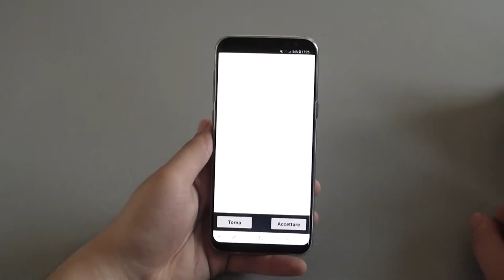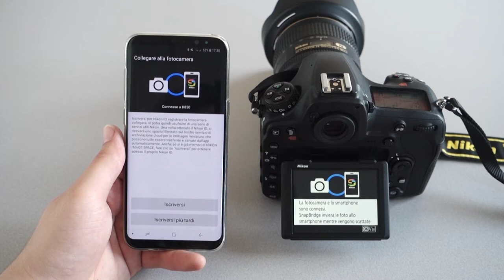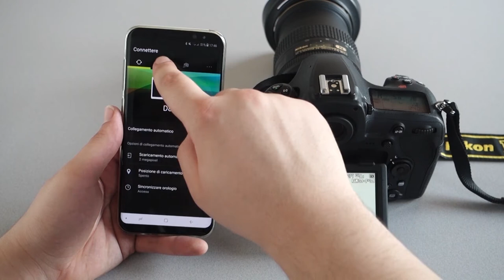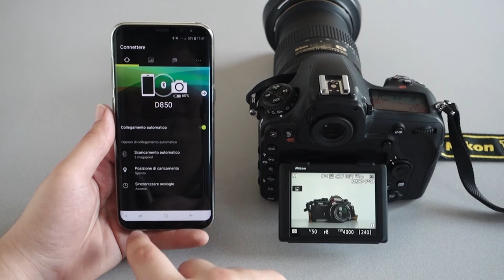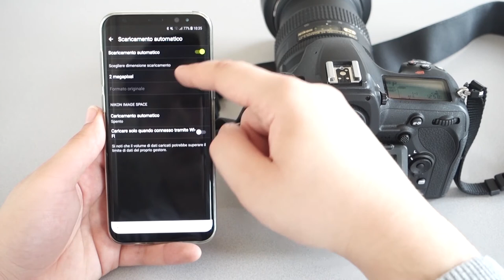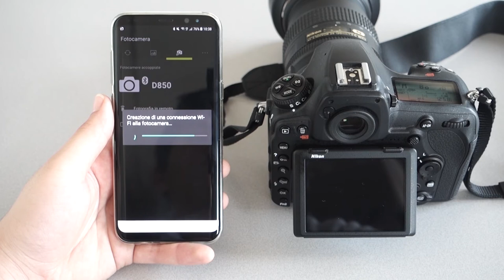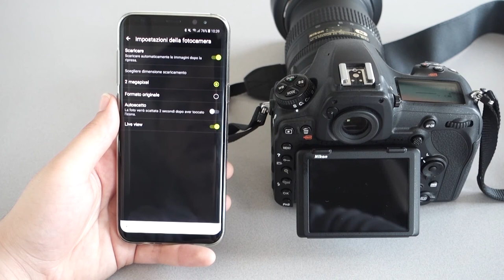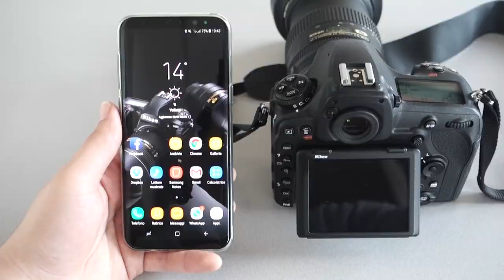Tutorial Snapbridge Italiano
In questo video vi mostreremo l'utilizzo dell'applicazione Snapbridge, dall'installazione fino ad un possibile uso quotidiano.

Se invece vuoi scoprire le fotocamere compatibili con questa tecnologia puoi visitare il nostro sito internet :